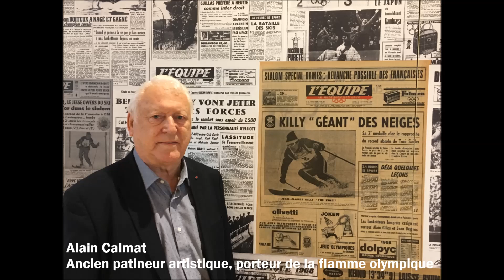68, année olympique : la cérémonie d'ouverture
Reportage : Antonin Kermen
Réalisation sonore : Simon Berthier
Réalisation Vidéo : Denis Souilla
Crédits : CIO / AFP / Maxppp / AMMG / Photopress / Conseil départemental de l'Isère / Musée Dauphinois / Musée d'Huez et Oisans / Archives départementales de l'Isère / Collection privée Geoffrey Aguiard / Collection privée Marc Robert / Éditions André